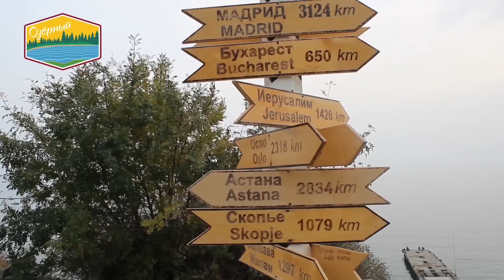ЮнТВ-24 "Объектив Артека", программа 1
Ежедневная обзорная  телепрограмма IV Международного юношеского медиафорума "Артек".